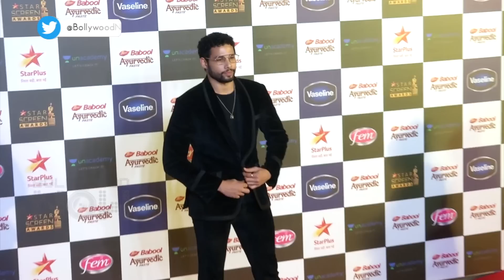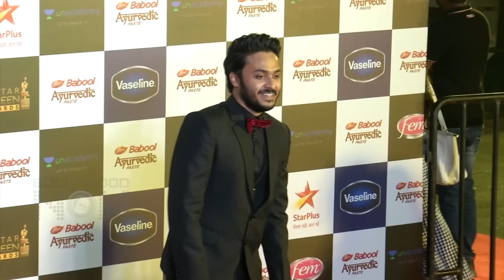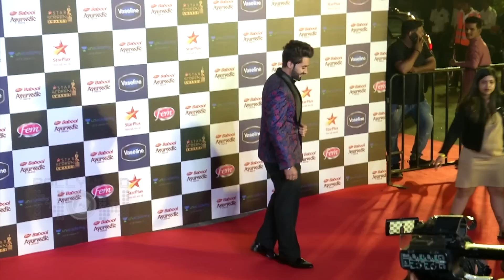BEST & WORST Dressed | Ranveer, Deepika, Kartik, Sara, Ananya, Shahid, Kiara | Star Screen Awards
Star Screen Awards Red Carpet 2019 | From Ranveer Deepika to Kartik Sara and many other bollywood celebs, see which stars ruled and won hearts at the red carpet of Star Screen Awards 2019. Watch the video.